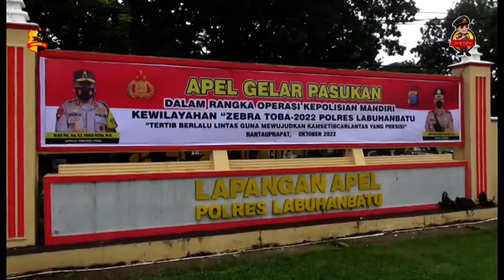TUJUH PRIORITAS PENINDAKAN PELANGGARAN DI OPERASI ZEBRA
GELAR OPERASI KEPOLISIAN MANDIRI KEWILAYAAN ZEBRA TOBA 2022 INI DIAWALI DENGAN APEL PENGECEKAN PERSIAPAN PERSONEL YANG TERLIBAT DIDALAM OPERASI YANG DIGELAR SELAMA 14 HARI MENDATANG/ DI HALAMAN MAPOLRES LABUHANBATU/ RANTAUPRAPAT/ LABUHANBATU/ SENIN PAGI//

DIMANA TERDAPAT TUJUH PRIORITAS PELANGGARAN YANG MENJADI SASARAN UTAMA PADA OPERASI ZEBRA INI/ YAKNI PENGEMUDI MENGGUNAKAN HANDPONE/ MELAWAN ARUS/ BERBONCENGAN LEBIH DARI SATU// TIDAK MENGGUNAKAN PENGAMAN SEPERTI HELM SNI PADA PENGENDARA RODA DUA DAN SAFETY BELT BAGI PENGENDARA DAN PENUMPANG KENDARAAN RODA EMPAT ATAU LEBIH/ MENGEMUDI MENGGUNAKAN NARKOBA ATAU MABUK SERTA BERKENDARA MELEBIHI BATAS KECEPATAN YANG DITENTUKAN///

KASAT LANTAS POLRES LABUHANBATU/ AKP RUSBENNY MENYEBUTKAN/ DALAM OPERASI ZEBRA INI PIHAKNYA AKAN MELAKUKAN PENINDAKAN TERHADAP PARA PELANGGAR LALU LINTAS/ YANG BERDAMPAK TERGANGGUNYA KAMSELTIBCARLANTAS//

PIHAKNYA PUN  MENGHIMBAU KEPADA PENGENDARA PENGGUNA JALAN UNTUK SENANTIASA TERTIB BERLALULINTAS GUNA TERWUJUDNYA KEAMANAN/ KETERTIBAN DAN KELANCARAN SERTA MENGHINDARI KECELAKAAN YANG BISA BERAKIBAT FATAL HINGGA MENINGGAL DUNIA//

DARI LABUHANBATU/ SUMATERA UTARA// SAMUEL TAMPUBOLON/ MELAPORKAN//